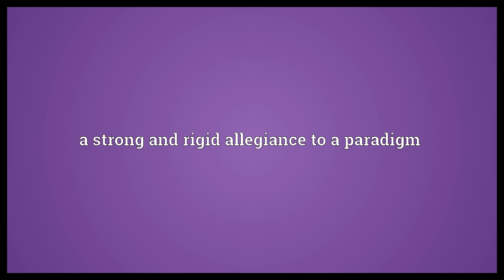Paradigmaticism Meaning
Video shows what paradigmaticism means. a strong and rigid allegiance to a paradigm.  Paradigmaticism Meaning. How to pronounce, definition audio dictionary. How to say paradigmaticism. Powered by MaryTTS, Wiktionary